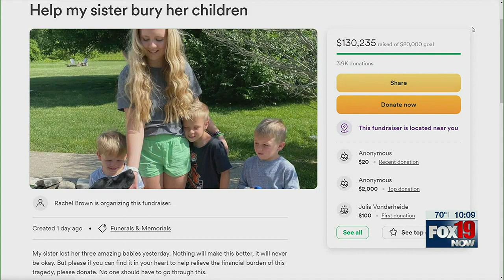Community members mourn the loss of three boys killed by father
The neighbor says it's like living in a horror movie.